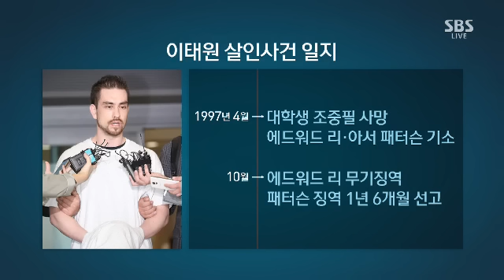[주영진의 뉴스브리핑] '이태원 살인사건' 진범 20년만에 단죄 / SBS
● 박철화 평론가 "이태원 살인사건, 소화되지 않은 음식처럼 남아있던 사건"